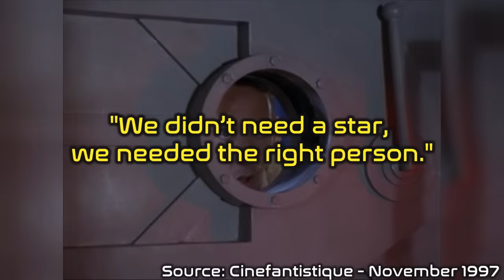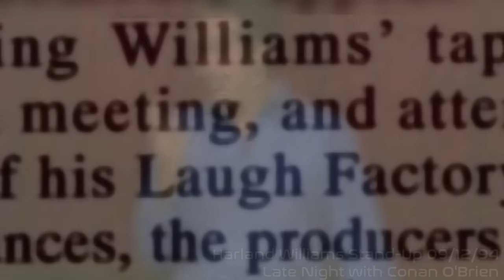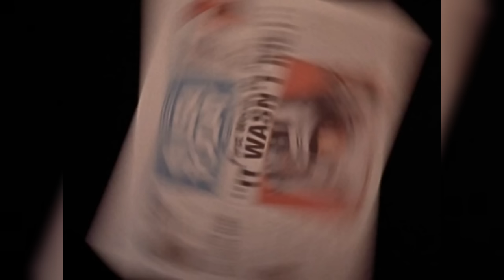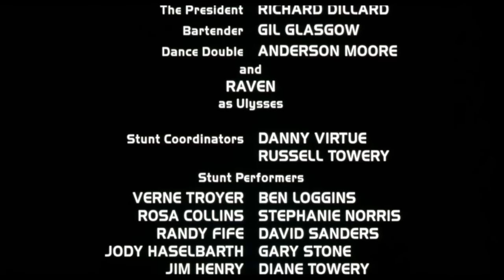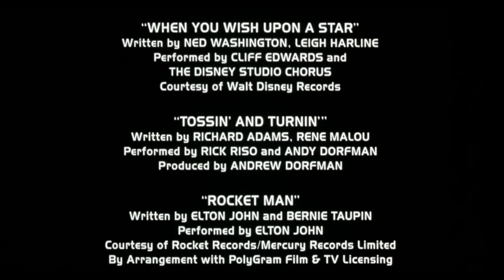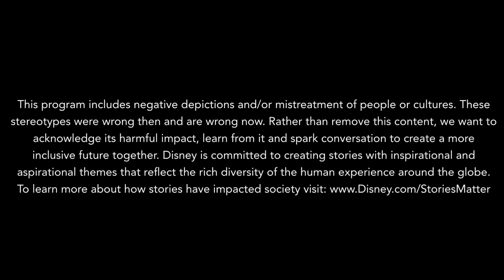Is "Rocketman" TOO OFFENSIVE For Disney Plus? (Retrospective)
In today's video, we'll be discussing the 1997 Harland Williams classic "Rocketman".

Directed by Stuart Gillard, written by Craig Mazin (The Last of Us, Chernobyl, The Hangover), this family-friendly film takes a cosmic leap into the life of an eccentric astronaut named Fred Z. Randall, played by Harland Williams. Alongside Williams, the stellar cast includes Jessica Lundy, William Sadler, Beau Bridges, Jeffrey DeMunn, Peter Onorati, and James Pickens Jr. Fred's journey to outer space is anything but ordinary as he navigates the challenges of space training and strives to prove that even the quirkiest individuals can reach for the stars. Filled with humor, heart, and a touch of Disney magic, "Rocketman" is a captivating blend of space exploration and comedic escapades. Join Fred on his intergalactic quest as he defies gravity and discovers the true meaning of courage, friendship, and reaching new heights. Buckle up for an interstellar joyride that will leave you laughing and inspired to chase your dreams. Experience the cosmos like never before in this timeless Disney classic that celebrates the limitless possibilities that come with believing in yourself and shooting for the moon.

Video Chapters:
Intro 0:00
Craig Mazin Writes Script / Apollo 13 Influence 0:53
Casting Harland Williams and Jim Carrey Connection 1:49
Disney Offered Harland "George of the Jungle" 3:22
It Wasn't Me / Harland Wrote the Best Scenes 4:00
Screaming Improv 5:11
Co-Stars 5:31
Post Credits Scene with Mini-Me (Verne Troyer) 6:15
Why isn't Rocketman on Disney Plus? 6:30
Dated, Offensive Jokes 6:52
Elton John Royalties 8:30
Stereotype Warning 9:12
Promoting "Rocketman" / Disney Channel "Premear" 9:40
Disney's Mr. Headmistress 10:18
Outro 10:30